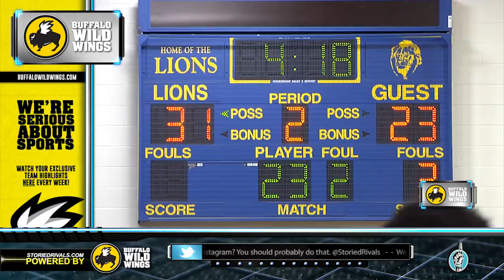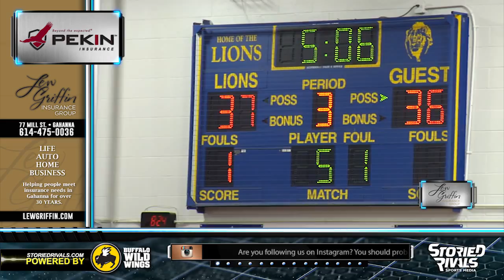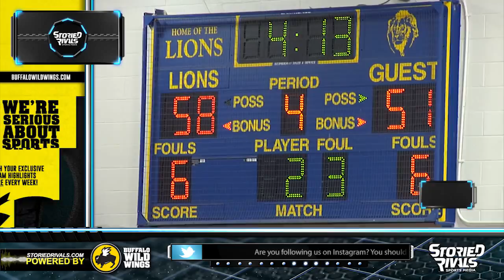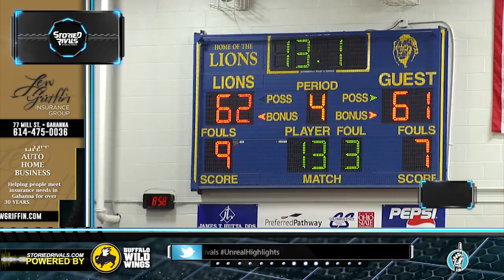HS Basketball: Pickerington Central at Gahanna [1/23/15]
Pickerington Central’s comeback against Gahanna fell just short as the Tigers fell to the Lions 62-61.
Gahanna had a 53-47 lead heading into the fourth quarter, but some big defensive plays and hot shooting got Pick Central to within 1, trailing 62-61 with 13 seconds left.  The Tiger's Ibi Watson final shot was no good as time expired.  Watson scored a game-high 24 points. Nick Ward led the Lions with 18 as Gahanna earned their 14th win of the season.